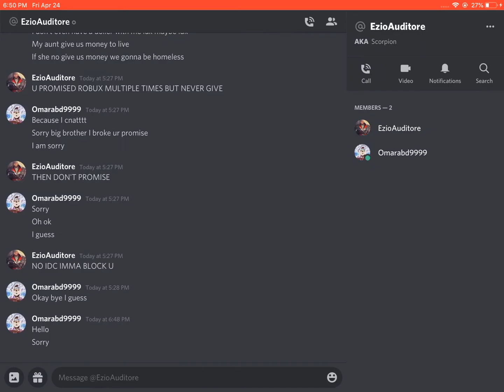So this is what happen if u tell friends to grind in blox fruit